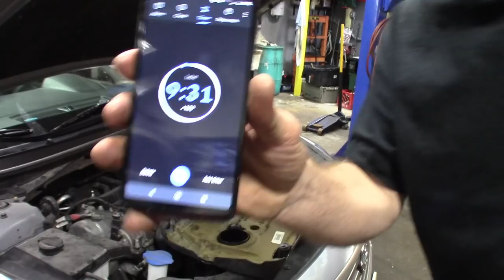Time To Place Them Bets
So it's been about six months since I lost the bet to Lauren.
She went bragging again so we have a new bet on the line.
can I make a comeback?

Watch to see, place your bets and pick your team...

JRC54 (Jim)
Lauren (The Real Boss)